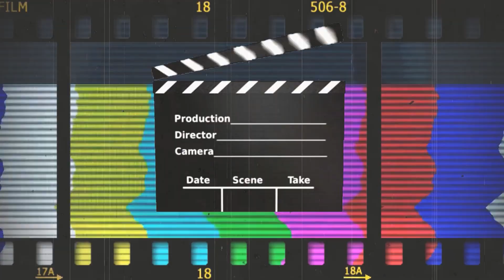Dicas de filmes - O menino e o mundo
"O Menino e o Mundo" é um filme de animação brasileiro dirigido por Alê Abreu. Lançado em 2013, o filme é conhecido por seu estilo visual único, que combina desenhos feitos à mão com colagens e outras técnicas artísticas.